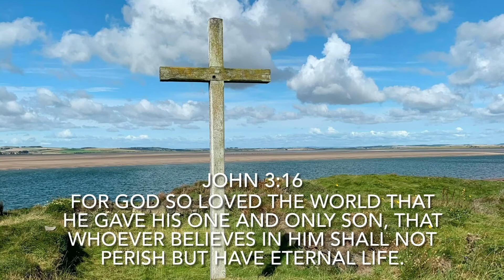Junior church autumn term - The fruit of love